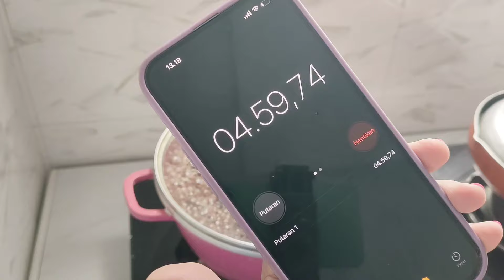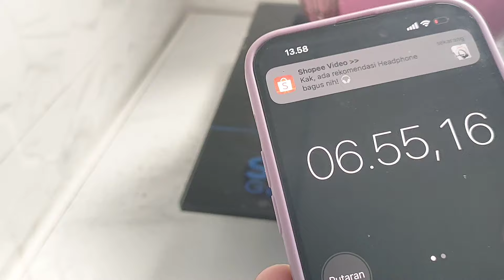KEGIATAN DI HARI LIBUR SEMUA KERJAAN RUMAH DI KERJAKAN